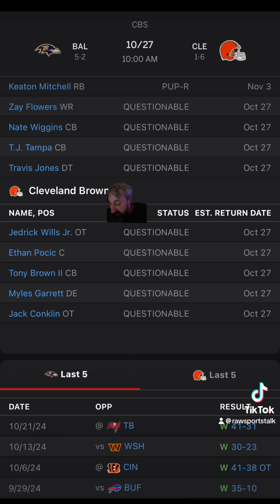Cleveland Browns VS Baltimore Ravens Week 8: Free NFL Sports Betting Info